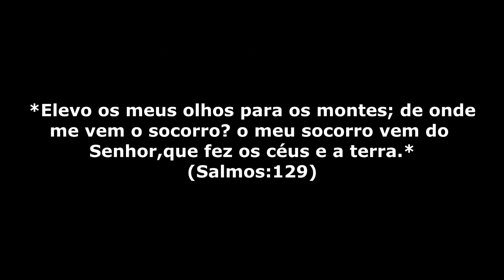MESMO COM TODA DIFICULDADE!!! NÃO VOU DESISTIR DO MEU CANAL DE FREE FIRE! DEUS ABENÇOE A TODOS.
FALA GALERINHA DO MEU CANAL BELEZA?  MEU NOME É DAVI TENHO 10 ANOS E ESTOU TRAZENDO MAIS UMA PARTIDA DE FREE FIRE PRA VOCÊS.

FIQUE COM O VÍDEO!

CANAIS PARCEIROS:

M.T.S_GAMER

SATURIANO